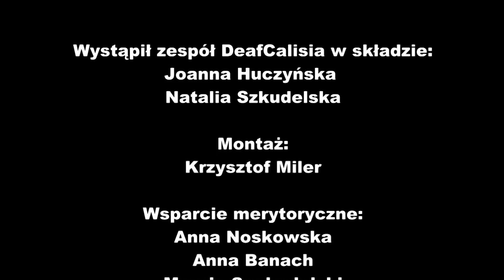"Moja wolność...". Grupa DeafCalisia. SOSW Nr 2 w Kaliszu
"Moja wolność..." - videoclip wykonany w języku migowym przez grupę uczniów DeafCalisia w SOSW Nr 2 w Kaliszu do konkursu filmowego "Autostrada wolności".